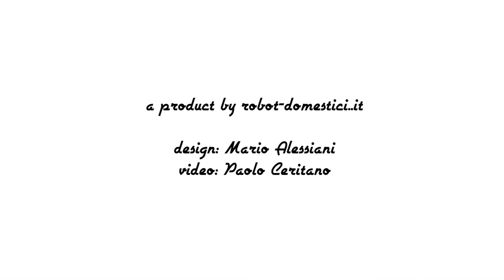Penny & Moby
Paolo Ceritano Video
Mario Alessiani Design
A Product of Robot-domestici.it